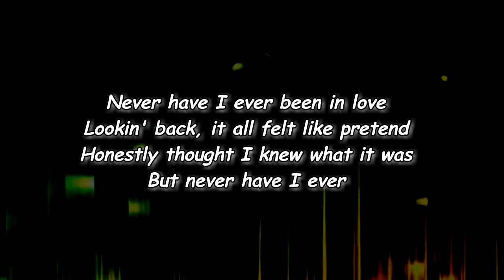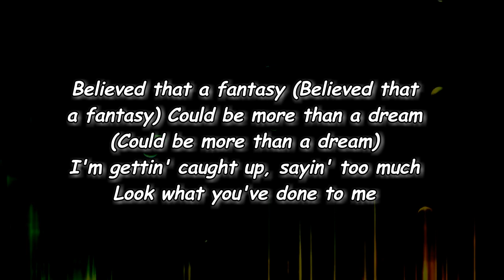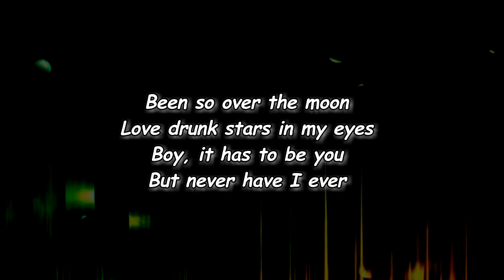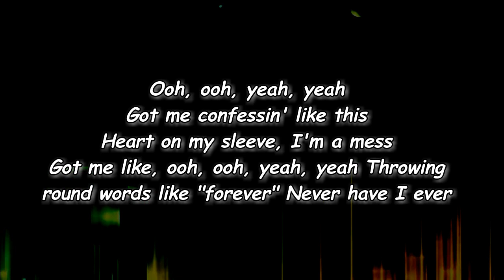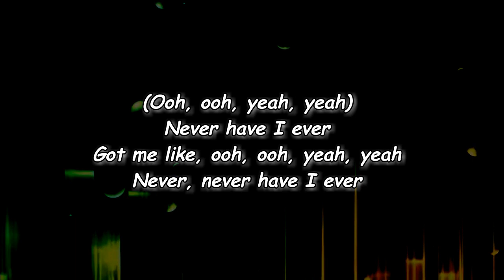Danielle Bradbery - Never Have I Ever (Lyrics)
Never Have I Ever Lyrics:

[Verse 1]
Never have I ever been in love
Lookin' back, it all felt like pretend
Honestly thought I knew what it was
But never have I ever
Never have I ever felt my heart
Feel calm and so excited at the same time
Thought you weren't real, but here you are
But never have I ever felt like

[Chorus]
Ooh, ooh, yeah, yeah
Got me confessin' like this
Heart on my sleeve, I'm a mess
Got me like, ooh, ooh, yeah, yeah
Throwing 'round words like "forever"

[Verse 2]
Never have I ever lost my mind
Over someone simply sayin' my name
How did you make me the chasin' kind?
'Cause never have I ever
Believed that a fantasy (Believed that a fantasy)
Could be more than a dream (Could be more than a dream)
I'm gettin' caught up, sayin' too much

[Chorus]
I'm like, ooh, ooh, yeah, yeah

[Bridge]
Been so over the moon
Love drunk stars in my eyes
Boy, it has to be you

[Post-Chorus]
Never, never have I ever